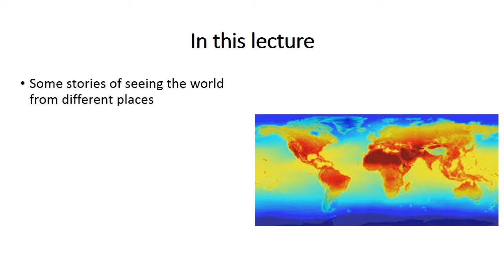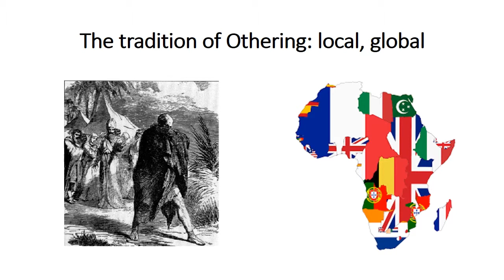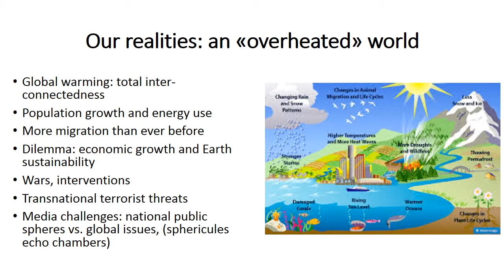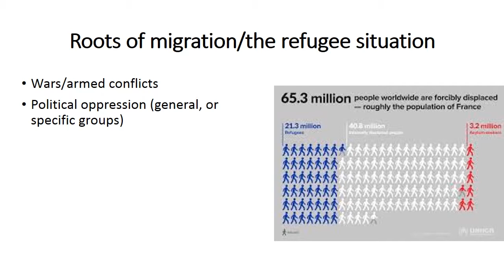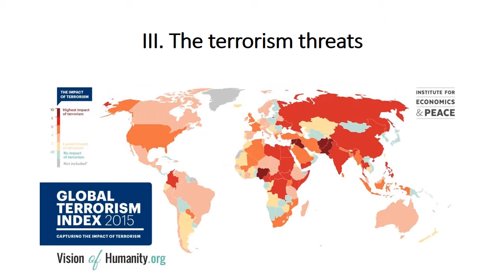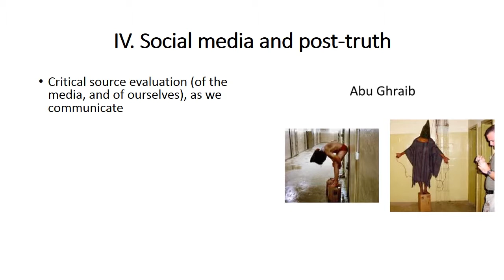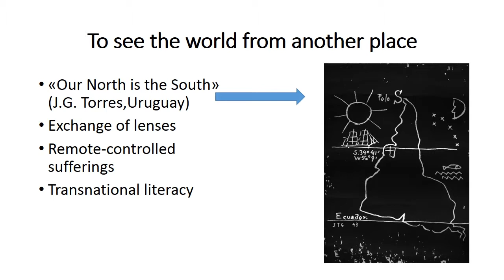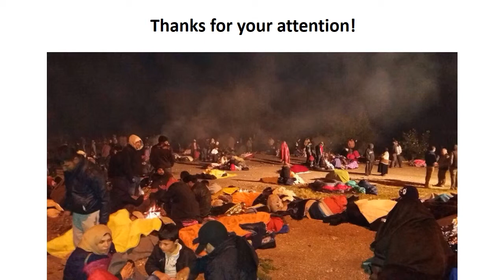Elisabeth Eide. Global Citizenship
Elisabeth Eide (Norway); Professor, Department of Journalism and Media Studies, Oslo and Akershus University College